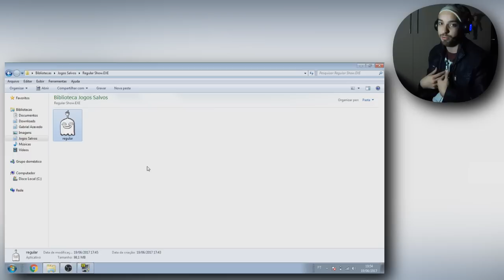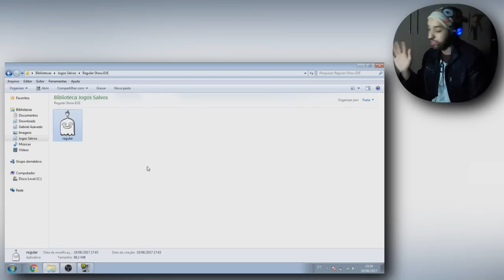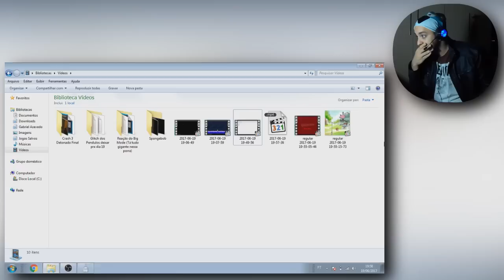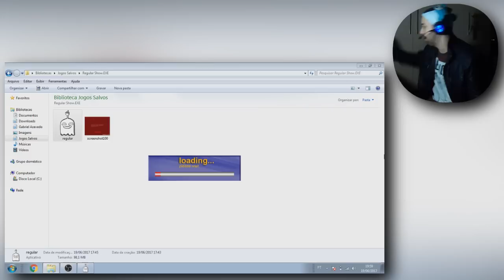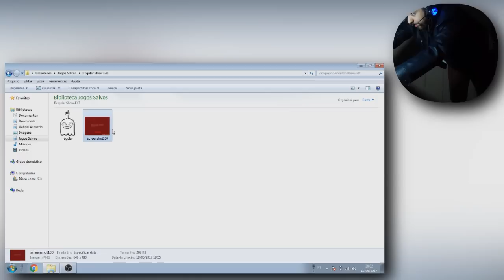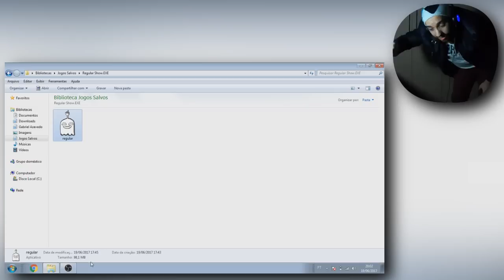REGULARSHOW.EXE | O PIOR JOGO DO MUNDO!!!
Mesmo após ter gravado, editado e postado esse vídeo, sinceramente, ainda estou sem palavras para descrever esse jogo... Não sei o que dizer sobre essa maravilhosa experiencia do primeiro jogo de terror baseado no desenho "Apenas um Show". Posso dizer o seguinte: Fiquem cientes de que esse vídeo contém rages, gritos e algumas coisas quebradas no processo.

Segue aqui o link do canal do Rostiger Rentner, pois ele foi o mano que nos providenciou o link dessa maravilhosa obra prima